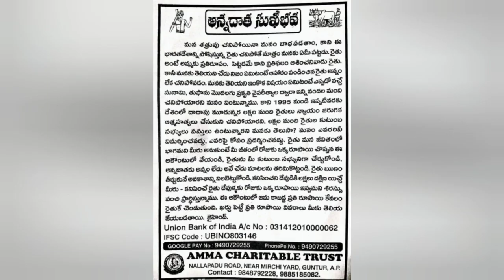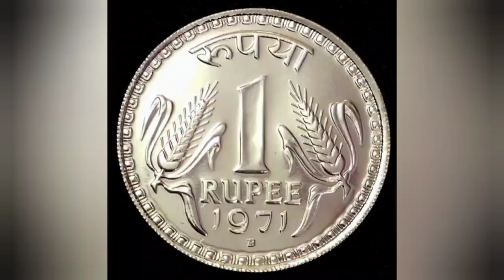అమ్మ ఛారిటబుల్ ట్రస్ట్ ద్వారా "అన్నదాత సుఖీభవ" నుండి జరిగిన కార్యక్రమం